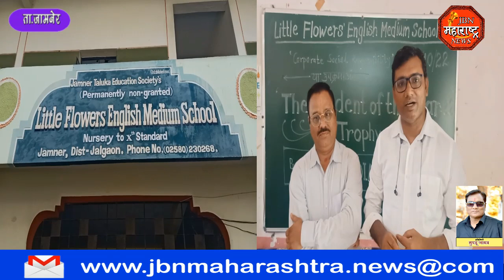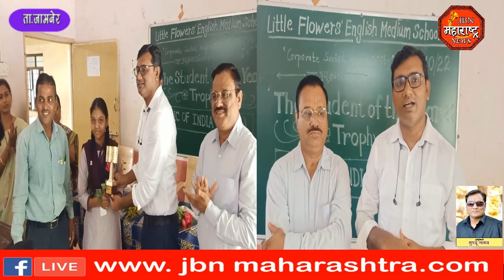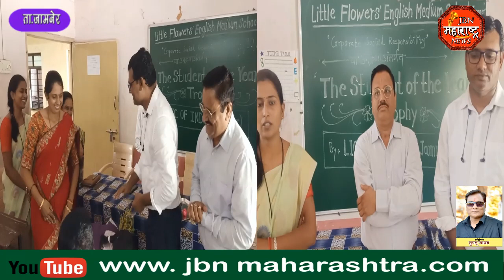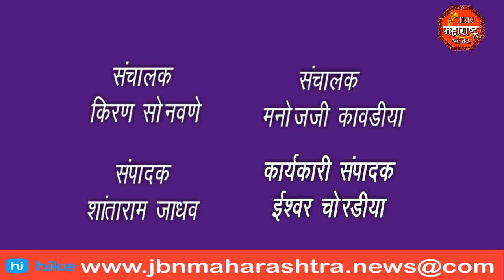LIC कंपनी तर्फे स्टुडन्ट ऑफ द इयर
एलआयसी कंपनी  तर्फे स्टुडन्ट ऑफ द इयर